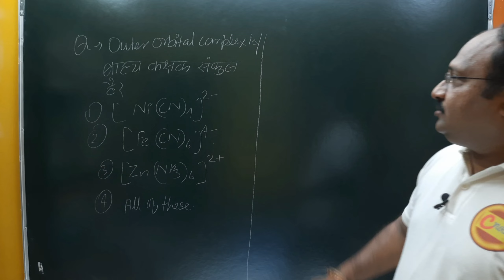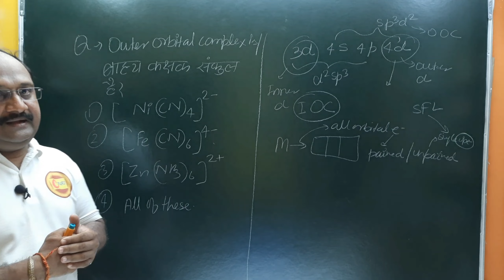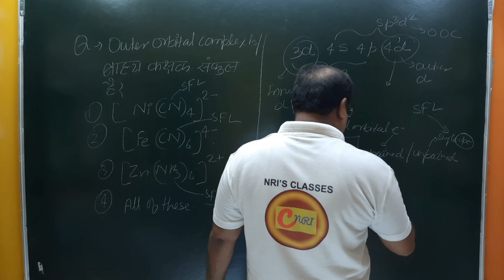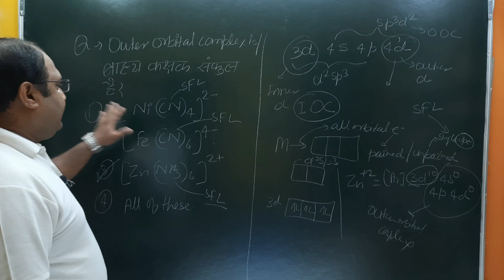Outer orbital complex is/बाह्य orbital संकुल है..(1) [ Ni(CN)4]2- (2) ) [ Fe(CN)6]2- (3) [ Zn(NH3)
Q.Outer orbital complex is/बाह्य orbital संकुल है..(1) [ Ni(CN)4]2- (2) ) [ Fe(CN)6]2-  (3) [ Zn(NH3)6]2+ (4) None of these

AIIMS CHEMISTRY
BHUCHEMISTRY SOLUTION
PUNECET CHEMISTRY
MPPMT CHEMISTRY
PBCET CHEMISTRY
NDACHEMISTRY SOLUTION
AMUCHEMISTRY SOLUTION
PBPMT CHEMISTRY SOLUTION
AMUENGG CHEMISTRY
JIPMER CHEMISTRY SOLUTION
UPES CHEMISTRY SOLUTION
CSIR NET CHEMISTRY
IISC CHEMISTRY
TIFR CHEMISTRY
NCERT EXAMPLER
CHEMISTRY IN FINGERTIPS
SRM VIT VELLOR
UPPGT CHEMISTRY
PGTCHEMISTRY SOLUTION
JEE 2020
JEE MAINS
JEE ADVANCED.
ONLINECHEMISTRY CLASSES.
UPSEE 2020
WBJEE EXAM DATE.
JEE STRATEGY
JEELIVE DAILY
IIT PREPARATION
NRI'S CHEMISTRY
KARNATAKA CET
KERALA PET
HARYANA BOARD
WEST BENGAL
NCERT CHEMISTRY
CHEMISTRY NCERT
BIHAR BOARD
ODISHA JEE
MP PET
J& K CET
MANIPAL MEE
ISC BOARD
MH CET
BIHAR MEE
KURUKSHETRA CEE
BIHAR CECE
jee questions
onlinechemistry classes for iit
jee main physics
chemistry class 12 jee notes
chemistry class11jee
chemistry test
chemistry questions
jee exam preparation
chemistry online
chemistry exam paper
iit jee2021
jee entrance
jee admission
jee examination
jee paper
chemistry questions
chemistry test
chemistryclass11 neet
e-commerce
New York
NRI'S chemistry
NRI'S classes
nishant rastogi
nri sir
# रसायन विज्ञान